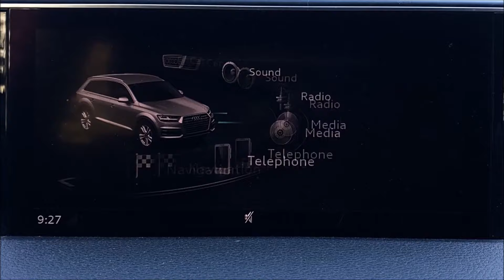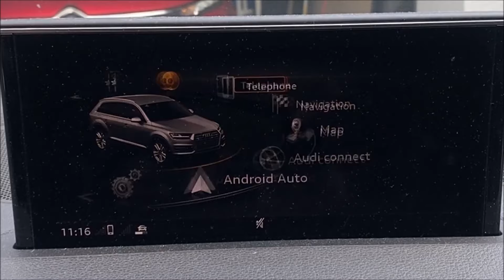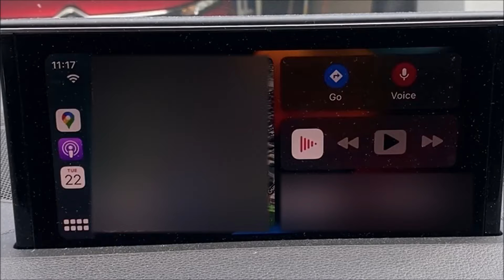Audi Q7, BJ2016 – Audi Smartphone activation - Audi Smartphone vključitev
Audi Q7, BJ2016 – Audi Smartphone  (Android Auto, Apple CarPlay) activation
Presentation of the use of Android Auto and Apple CarPlay over Audi Smartphone connectivity.

Audi Q7, letnik 2016 – Audi Smartphone (Android Auto, Apple CarPlay) vključitev
Prikaz delovanja Android Auto in Apple CarPlay preko Audi Smartphone povezljivosti.